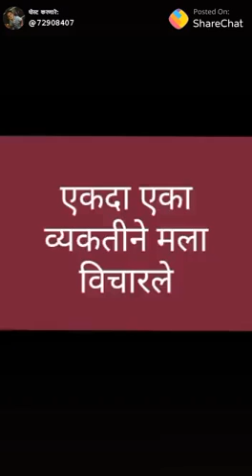March 10, 2019(27)